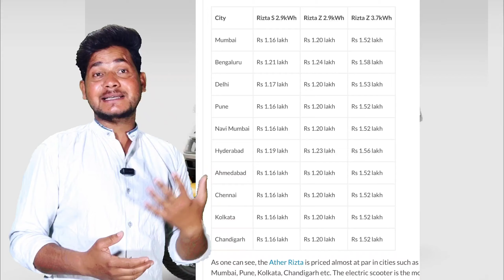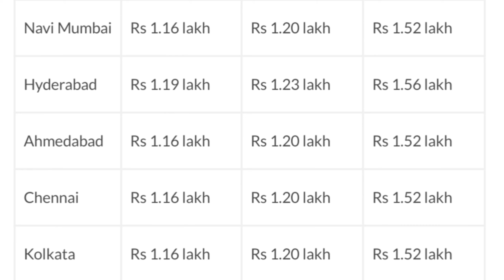Ather RIZTA ✨️On Road Price ki list आगयी /जानिए आपके शहर के price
0-40kmph. Also, with a humongous 4.8kWh
236km, making it the highest range on offer
vi